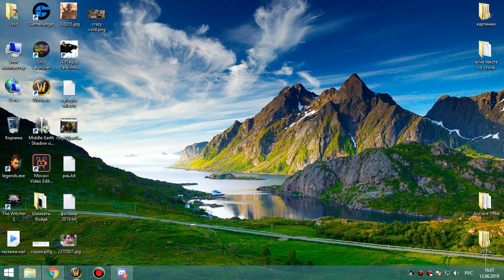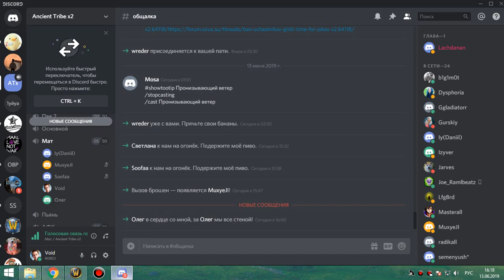ик+оня 10 пвар 13 06 19